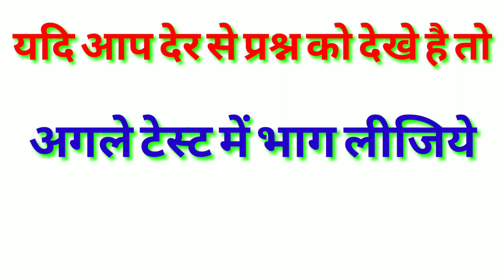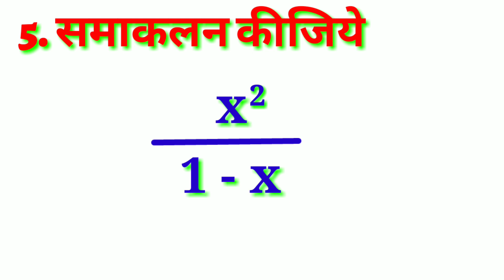जाने आज के टेस्ट में क्या पूछा गया समाकलन प्रश्नावली - ( 7.4 से 7.7) हिंदी में NCERT 2018 - 19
यदि आप टेस्ट में भाग नही लिए है और लेना चाहते है तो नीचे दिए गए लिंक पर क्लिक करे।